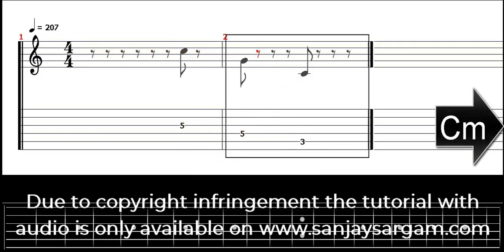Pyar Hame Kis Mod Pe - Guitar Tutorial (Chords)